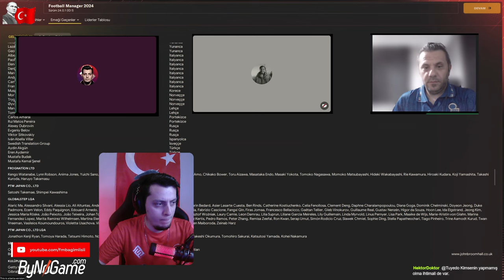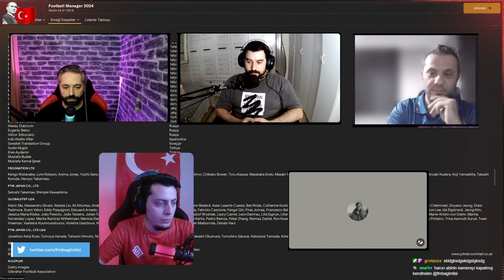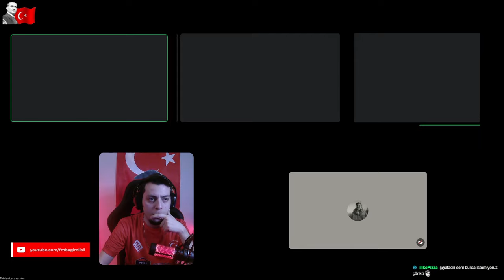FOOTBALL MANAGER TÜRKİYE ARAŞTIRMA TARTIŞMALARI | KONUKLAR: eXcitinG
Son dönemlerde çok gündemde olan ve FM oyuncuları arasında büyük tartışma yaratan konulara değindik! Twitch yayınlarına herkesi beklerim!